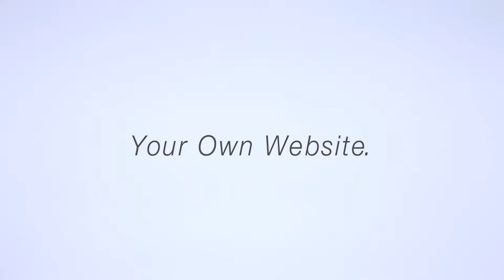Cyber Agent "OWND"